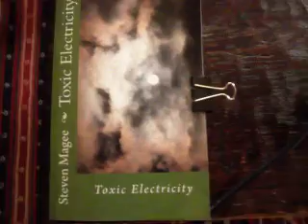Three Axis Testing of Dirty Electricity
Dirty electricity has an x, y, and z axis.  We show you how to test for this with a standard AM radio.   Exposure to dirty electricity may lead to radio wave sickness (RWS) and electromagnetic hypersensitivty (EHS) in the human.